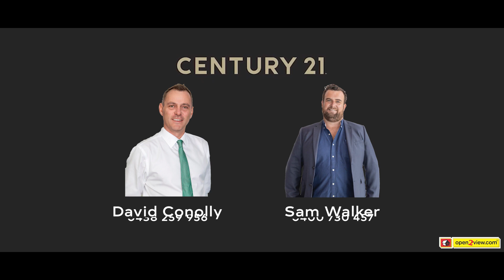11 Mainsails Square NOOSA HEADS